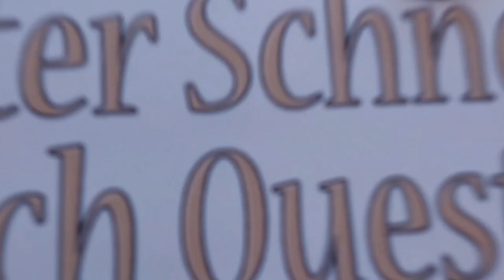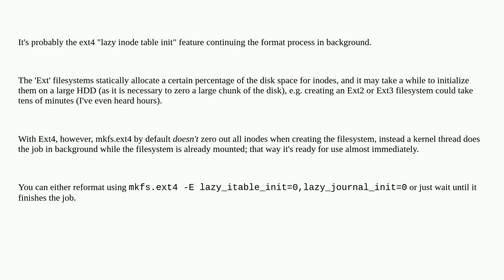Unix: Disk-sound after mounting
Disk-sound after mounting

A special thanks goes out to the community

  hard-disk mount